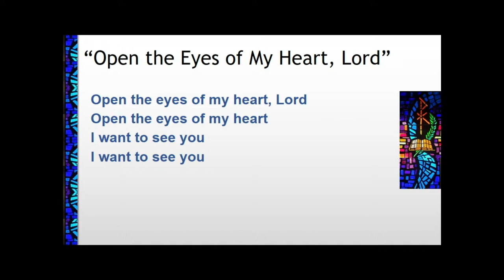April 25 Children's Message